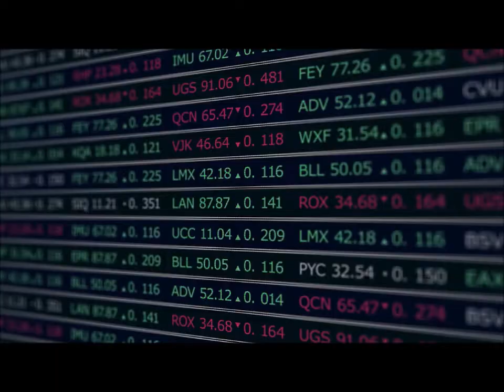EL DOLAR HOY COSTA RICA ,hoy Viernes 2 de DICIEMBRE 2022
Información En Tiempo Real. A Cuánto Cotiza el Dólar en COSTA RICA Actualidad dolar  COSTARICENCE en tiempo real hoy dia viernes 2 de diciembre de 2022